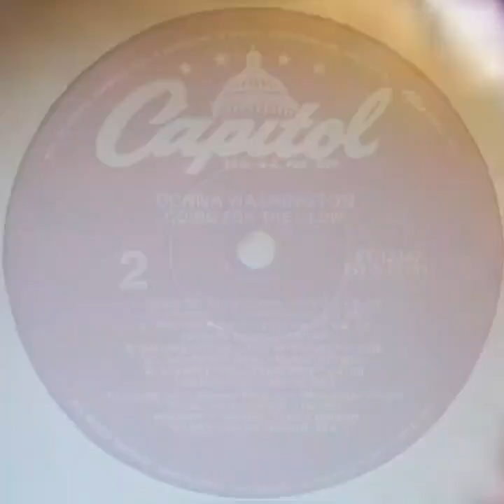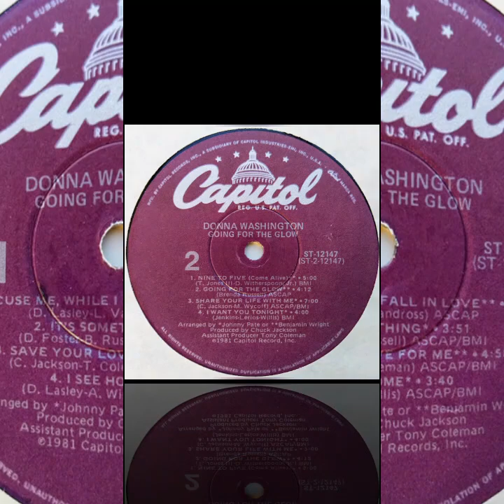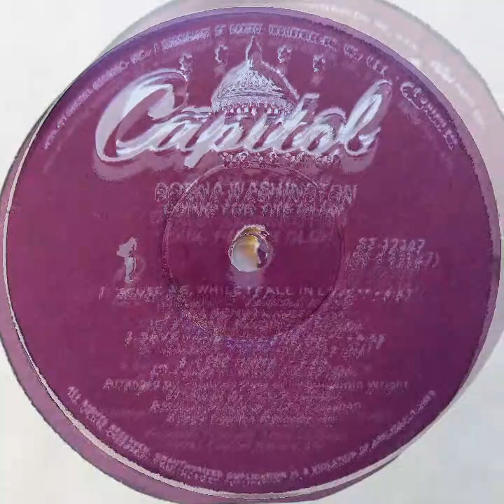DONNA WASHINGTON 1981 “Going For The Glow Label: Capitol Records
DONNA WASHINGTON 1981
 “Going For The Glow